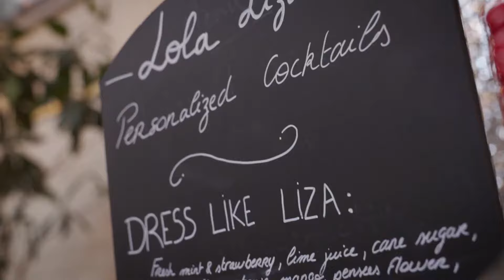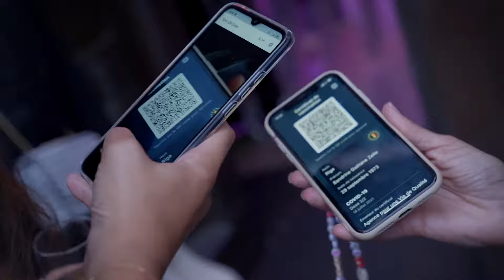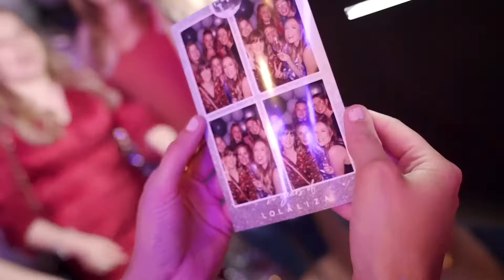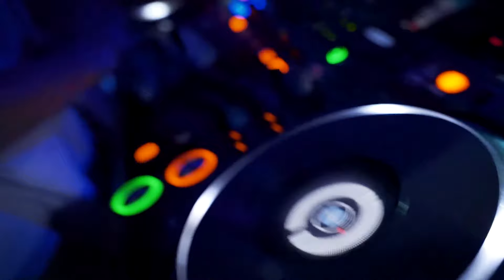LOLALIZA 20TH ANNIVERSARY PARTY - OFFICIAL AFTERMOVIE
In honour of our 20th anniversary we organised a huge party with influencers and fashion press to celebrate this special occasion together in style! They were spoiled with delicious food, a lot of champagne and a dance fashion show that blew everyone away!

Relive this unforgettable evening with our official aftermovie!

Stay updated with the latest fashion trends, news and videos!